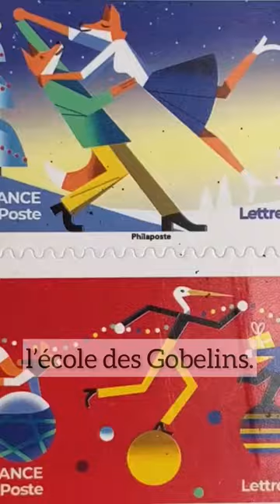RENCONTRE AVEC THÉO GUIGNARD - ILLUSTRATEUR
Théo Guignard, illustrateur,  vit et travaille en région parisienne mais il a grandi dans la presqu'île de Saint-Tropez où il vient se ressourcer chez ses parents, à Ramatuelle. Diplômé de l'école des Gobelins, il pratique le dessin numérique depuis dix ans, essentiellement pour le cinéma d'animation. Pour Reconnexion Ramatuelle, il a renoué avec le dessin traditionnel afin de proposer une série de tableaux aux couleurs méditerranéennes, salle Le Garage, au village, à Ramatuelle du 4 au 23 juillet 2023.